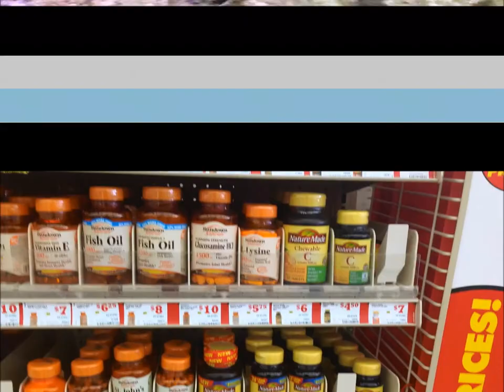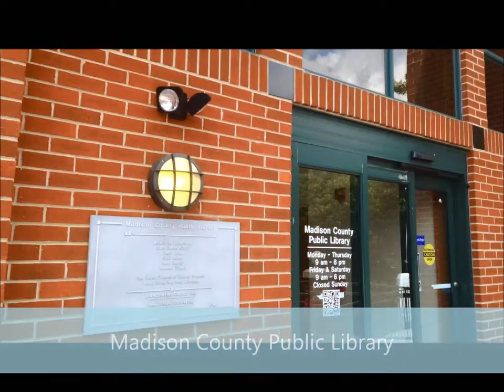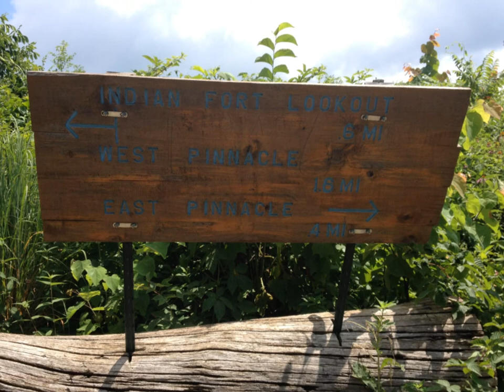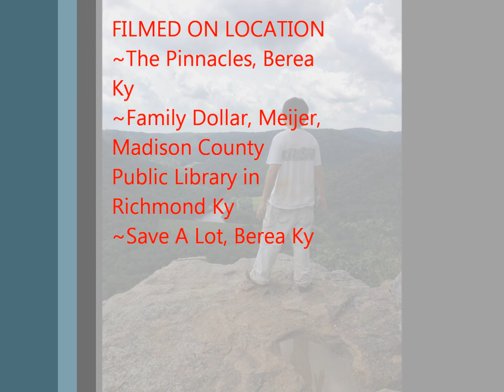A Snake-Handling Hike and Shopping with Dad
Scott and Jordan from Lifestreamed hike at the Pinnacles in Berea, KY. They meet several critters along the way. Critley laments not being invited on the hike but spends time shopping with her father.